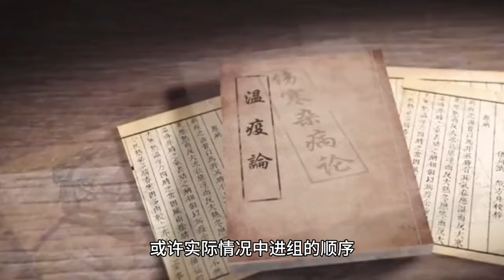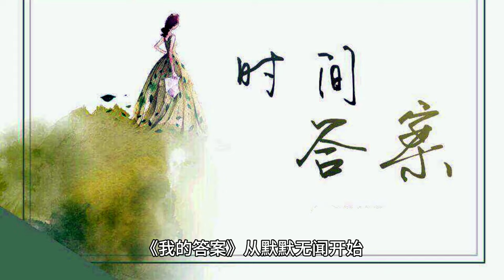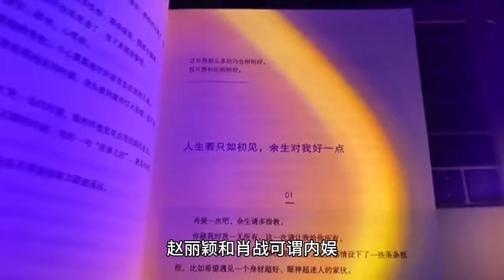Xiao Zhan plays a villain for the first time in his new movie. The trend of top-tier transformation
Xiao Zhan's new film "Legend of the Eagle Shooting Heroes" is about to be released, and right after that, he will seamlessly enter the filming of the movie "My Answer", which has triggered a wide range of netizens' discussion!

At first, many people didn't believe it because Xiao Zhan had just finished filming "Legend of the Hidden Sea" and was currently vacationing abroad with his parents. The next drama has been confirmed to be "Get Idle and Be Careful", while the movie "My Answer" may not start shooting until after "Get Idle and Be Careful".

People may think that dramas or movies that don't start filming right away have a lot of variables and can't be expected. In reality, the order in which the actors and actresses will enter the cast is not the same as what you might think!

First, let me introduce you to the movie My Answer. This movie tells the story of prosecutor Wu Yamei and others who, when handling a case, faced with the huge public pressure created by the suspect and his defense team, after careful investigation and obtaining solid evidence, successfully pursued the omission of the crime and omission of the crime, and ultimately made the suspect plead guilty to the crime in the court of law.

Xiao Zhan's role is not that of a prosecutor, but of a suspect. This seems to be Xiao Zhaan's first attempt at playing a villainous role! A look at his acting journey can be seen in the types of movies he has chosen!

Demon Hunter 2, Vegetarian Agent, The Exorcist, The Legend of the Eagle Shooting Heroes - Chivalrous Heroes, My Answer

Starting from obscurity, he gradually built up his popularity, then challenged the leading role position, performed classic roles, and finally made a successful transition to get rid of his emotional attachments. Xiao Zhan finally also felt the power of top transformation! In addition to many people focusing on the lead actor Xiao Zhaan, many people were surprised to find out that the director of this movie is actually Weng Ziguang.

Perhaps you don't know him very well, so let me give you a brief introduction: Weng Ziguang is a director from Hong Kong, China, who has been involved in mid-career production of movies and television since 1998, and has worked as a movie producer.

In 2024, he won the 15th Chinese Film Directors' Association 2023 Hong Kong-Taiwan Director of the Year Award for his direction of The Wind Rises Again, and became the first Best Director at the Berlin Chinese Film Festival, having previously won the Best Director Award at the Hong Kong Film Awards! He is undoubtedly an experienced and strong director!

The movie "My Answer" is scheduled to start shooting in the third quarter and will take about two to three months to produce. It is expected that the movie "Get Idle and Be Careful" will follow "My Answer" and is scheduled to start filming in the fourth quarter.

The reason why I say this is because the drama, "I've Got Nothing To Do" is extremely strict in all aspects! First of all, the casting was particularly harsh, even for the supporting roles. Many potential actors were eliminated because they were unable to pass both the original face and original lines tests.

In addition, the drama company was not only strict about the characters, but also very demanding about the venue and other auxiliary configurations, striving to restore the originals to the greatest extent possible, so the entire drama's pre-production preparation time was quite long! In this way, it's understandable that "Getting Leisurely and Honoring the System" started only after "My Answer", right?

Zhao Liying and Xiao Zhan can be considered the most successful representatives of the Inner Entertainment Vegetarians in their comebacks, taking the lead in the girls' and boys' groups respectively. I'm really looking forward to seeing them perform together!

All the way to witness Xiao Zhan's struggle in the showbiz industry, from once a small transparent in the entertainment industry bullied, to now grow into a generation of top stream! There is no such thing as one night fame, only one night being blackmailed!

Whenever I see his new works, I can always feel the surprise he brings to the audience. He has been constantly improving, which amazes me. Even though he is already at the top of the industry, he never stops improving!

Both episodes/movies, "I've Got Nothing to Worry About" and "My Answer" were excellent and I'm really looking forward to each of Xiao Zhan's roles!

With Xiao Zhan's upcoming movie "Legend of the Eagle Eagles and Heroes - Chivalry" coming out soon, and "Legend of the Hidden Sea" expected to come out next year, his career and the happiness of his drama fans is truly unbreakable.